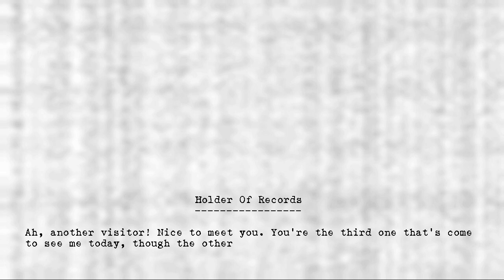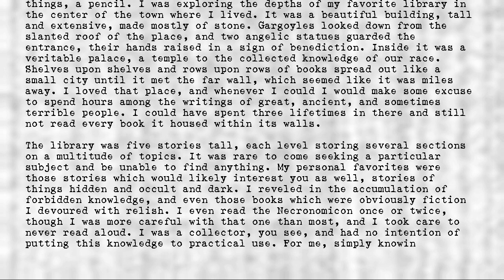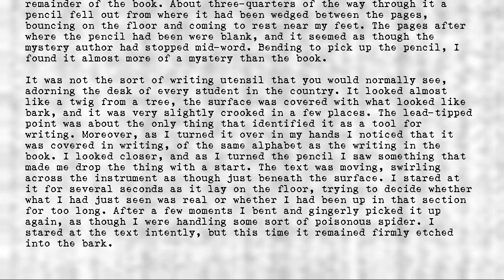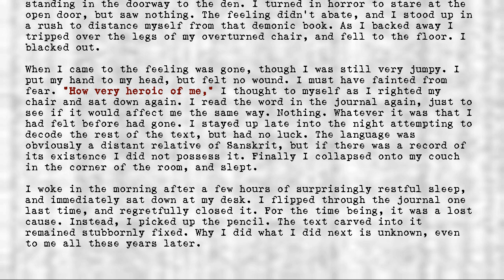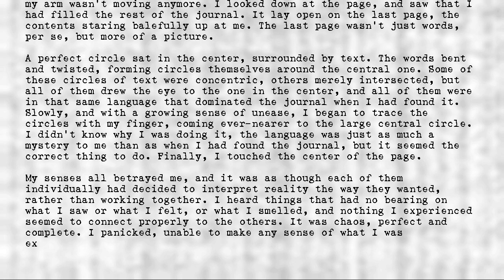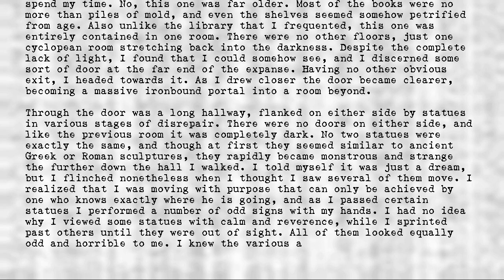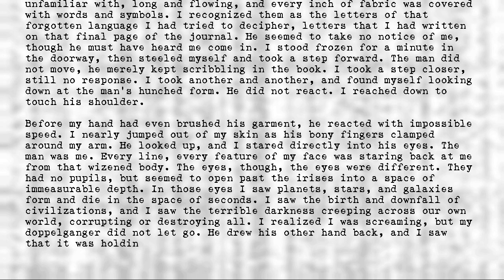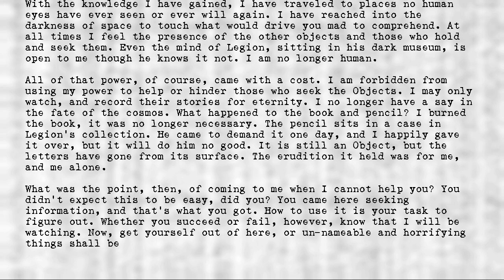Legion's Objects - Holder of Records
Title: Holder of Records